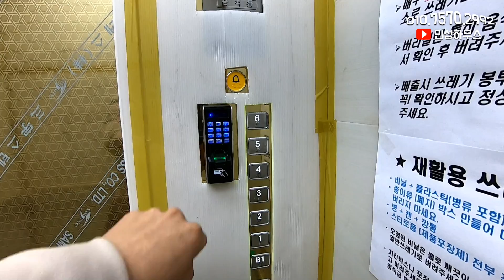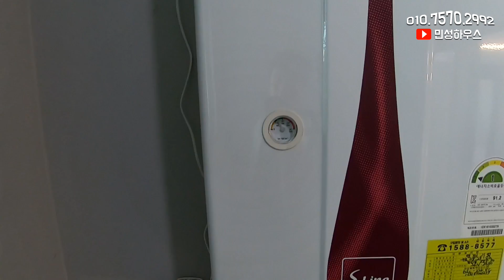※외부인 출입금지※ 두 세대가 같이 사는 2층집 서울 마곡 6km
유튜브 민성하우스 검색하시면 더 많은 매물을 보실 수 있습니다

김포 한강신도시 고촌역 신축 복층빌라 실면적 41" 방4 욕3

고촌역 1분, 마곡 6Km, 넓은 왕 테라스, 세대분리 가능

일반층 분양가는 3억 초반, 복층은 4억 1900 ~ 4억 3500만원

민성하우스는 김포, 고양, 파주 신축 분양현장을 소개합니다.

민성하우스는 건축주 직영분양으로 별도의 수수료가 없습니다.

민성하우스는 허위 광고로 고객님을 현혹시키지 않습니다.

민성하우스 김정환팀장 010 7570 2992